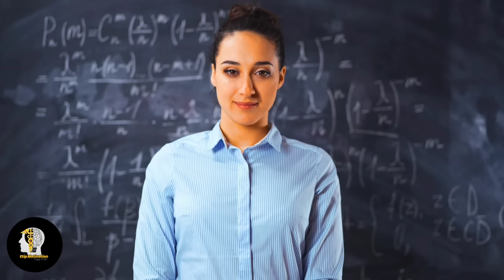🔥PRO LEVEL Motivational Video 📚 Best Study Motivational Video